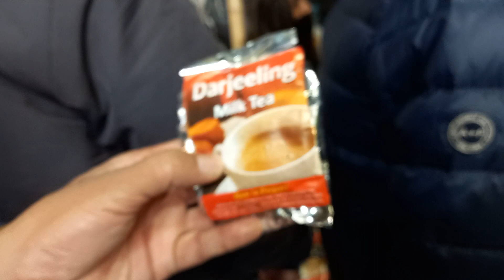Momo Lover 🌽🌽🐔👌 Femas Darjeeling Market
Momos darjeeling

ChatGPT

Darjeeling, a beautiful hill station in India, is known for its scenic beauty and tea plantations. While momos are a popular street food item in many parts of India, including Darjeeling, they are not specifically associated with the region. However, you can find delicious momos in Darjeeling, just like in other parts of the country.

Momos are a type of dumpling, typically filled with various ingredients such as vegetables, meat, or cheese. They are usually steamed or fried and served with spicy dipping sauce. In Darjeeling, you can find momo stalls or small eateries that offer different varieties of momos, including vegetarian and non-vegetarian options.

If you visit Darjeeling, make sure to try the local momos and experience their unique flavors. The street food scene in Darjeeling is vibrant, and momos are often a favorite among both locals and tourists.